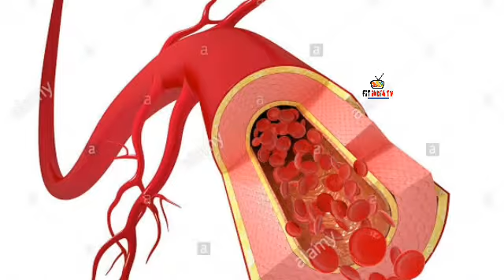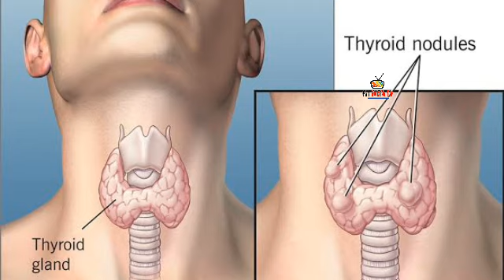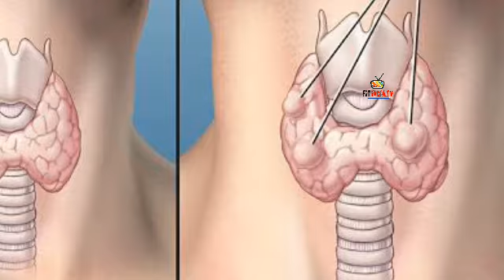Benefits of coriander seeds | 4 बार धनिया पानी ख़त्म होते हैं 12 भयंकर रोग | Thyroid | मोटापा,Belly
Benefits of coriander seeds |
 4 बार धनिया पानी ख़त्म होते हैं 12 भयंकर रोग |
Thyroid |
मोटापा,Belly fat के लिए रामबाण।

Any and every information provided on Fit india tv (including photos videos etc) are based on health books ayurvedic books old heritage practices traditional medicines ancient medicines ancient remedies knowledge available with the individuals communities tribal and folk practices which are transferred in our society from generation to generation with or without documentation and training system. Fit india tv channel any part of this channel and/or any member does not claim to treat and/or cure any health related problems like diseases medical conditions or beauty problems This information on this channel is to provide free education about certain medical conditions and certain possible treatments. it is not a substitute for examination. You acknowledge and agree that Fit india tv is not liable for any loss or damage which may be incurred by you as a result of the availability of those information provided here or as a result of any reliance placed by you on the completeness, accuracy or existence of any information provided by Fit india tv Channel.